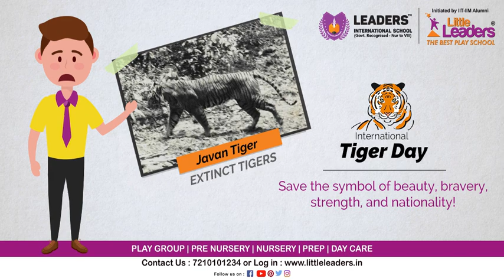International Tigers Day | Little Leaders India | Best PreSchool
Today is International Tiger Day, and the fight to save these beautiful big cats is becoming increasingly hard. Take a look at the subspecies of Tigers and few of them who already got extinct! Save the symbol of beauty, bravery, strength, and nationality!